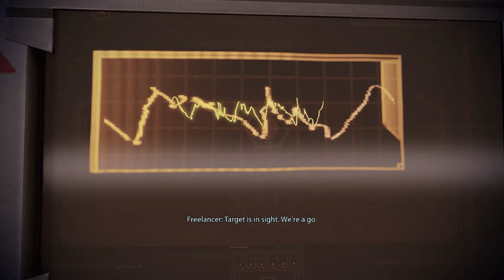Mass Effect 2: Legendary Edition | Story & Playthrough - 6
This is a Video of the Story and playthrough of Mass Effect 2: Legendary Edition.

This mission leads Shepard to meet potential members of the warlord's third team. Arriving at Korius they faced challenges to ensure that Warlord Okeer was willing to work together as a team. In the process, Shepard uncovers Okeer's backstory, the cruel dynamics of Krogan culture, and the consequences of the warlord's past on their relationship with Grunt. The mission also raises moral questions about genetic policies and experiments conducted by Krogan. After they defeat Merc leader Jedore and return to the lab Okeer dies and retrieves the canister containing Krogan. In Normandy Shepard opens the tube and recruits Grunt to become a team with the condition of having to fight a strong enemy.

Story Timestamps
- Assemble a Team: Part - 1
00:00 Previously | To Omega
 - Omega (Dossier - Archangel)
00:50 Dossier - Archangel - Mission | Find Archangel | 01:29 Scene - AriaT'Loak & Intel About Archangel | 06:01 Scene - Join the Mercs | 09:16 Go to Transit Hub | 10:31 Scene - Plan to Take Down Archangel | 12:51 Go to Sergeant Cathka | 13:12 Jarot The Leader of Eclipse | 16:36 Garm The Leader of Blood Pack | 21:30 Sergeant Cathka | 24:44 Get to Archangel | 26:34 Scene - Old Friend | 29:49 Hold the Fort | 35:39 Scene - Garrus Plan | 37:16 Go to Basement | 41:28 Finish the Mercs (VS Blood Pack) | 43:04 Scene - Ambush (VS Blue Suns & Tarak Gunship) | 45:46 Scene - Garrus Down (VS Tarak Gunship) | 47:56 Scene - Hold On
 - Normandy
48:53 Scene - Garrus Back in Action
50:20 Know Your Team | 50:30 Jacob | 52:30 Kelly | 53:24 Joker & EDI | 54:32 Kasumi | 55:14 Garrus | 1:00:15 Grunt | 1:02:27 Zaeed